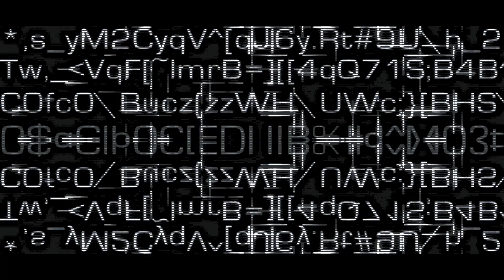DAWN - SOL (DAWN MUSIC BERLIN) -OFFICIAL VIDEO-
SOL is Experimental Art & Music

copyright Music: dawn music berlin
copyright Video: dawn music berlin